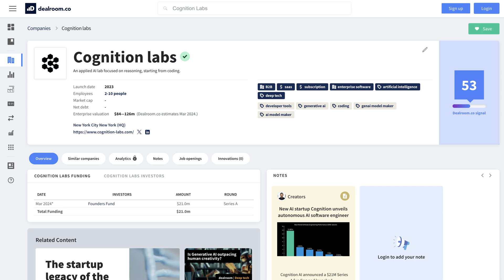Devin AI: The Truth & Opportunity NOBODY Talks About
The announcement of Devin AI, an autonomous "AI Software Engineer" shocks the dev world. I believe it will change everything, but NOT in the way you think! Three key points NOBODY seems to talk about. This is not yet another shallow "Will AI take our job?" video.

1. How will this development affect VCs and investments in tech?
2. The opportunity most developers seem to miss
3. Will Devin AI (and other AI software engineers) steal our jobs?

Timestamps:
00:00 Intro
00:50 What's Devin AI?
01:58 How AI Will Affect Venture Capital & Investments
04:15 Developers Are Missing The Opportunity
07:04 Will AI Steal My Job?
08:50 Outro

📚 Resources
1. "Introducing Devin, the first AI software engineer"